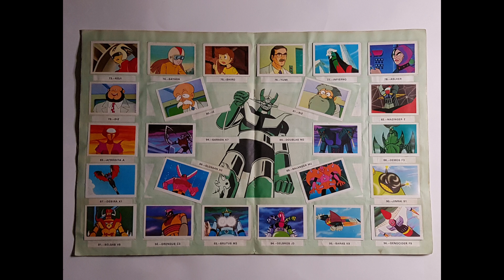Ábum Mazinger Z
álbum de cromos completo